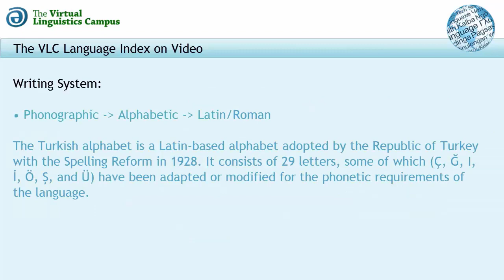Turkish - The VLC Language Index on Video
In this short teaser video, the basic linguistic parameters of Turkish (ISO-Code: TUR) are presented alongside a welcoming message by the native speaker plus a presentation of the Turkish version of "The North Wind and the Sun".